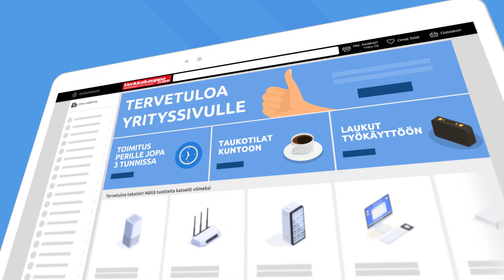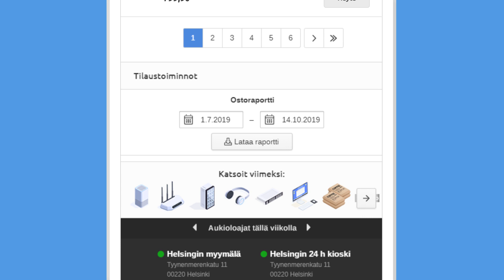Verkkokauppa.com palvelut yritysasiakkaille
Verkkokauppa.comin todennäköisesti aina halvemmat hinnat ja yli 65 000 tuotteen valikoima - myös sinun yrityksellesi! Tiesitkö, että Verkkokauppa.com on yksi Suomen suurimmista, suosituimmista ja arvostetuimmista ostopaikoista yritysten keskuudessa? Oli yrityksesi kansainvälinen pörssiyhtiö tai tarvitsetpa tuotteita ja palveluita toiminimellesi – Verkkokauppa.comista löydät tarvittavat tuotteet ja voit maksaa ostoksesi laskulla.